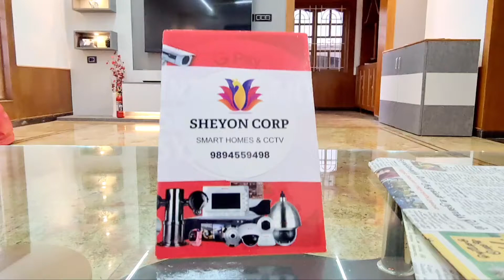Smart Homes | Home Automation | Interiors | Tiruppur | Sheyon Corp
We are doing Home Automation from switches to Gates & Interiors and Home, Commercial Security Products like cctv, GSM Alarm Sensors and Solar Panels.